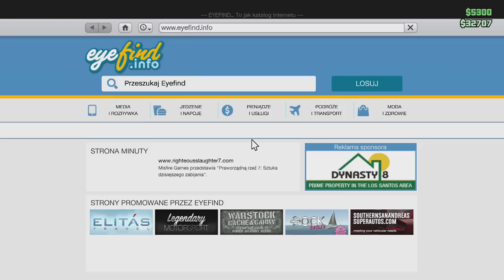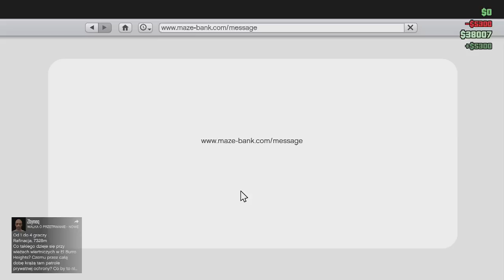Grand Theft Auto Online - Samotność online? (#243)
Mimo, że Rockstar zwiększył limit graczy na serwerze do 30 i powiększył do takiej liczby maksymalną liczbę graczy w akcjach to i tak czasami jest problem ze znalezieniem kogokolwiek do wspólnej zabawy... Kupujcie PS4-ki jak najszybciej i zagrajmy razem ;)

Trzymajcie się,
Pzdr!